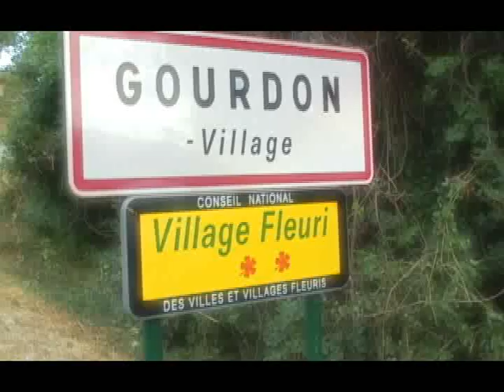Photo Cession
After Wedding Ceremony, photography cession happening in south of France. From Valbonne to Gourdon.